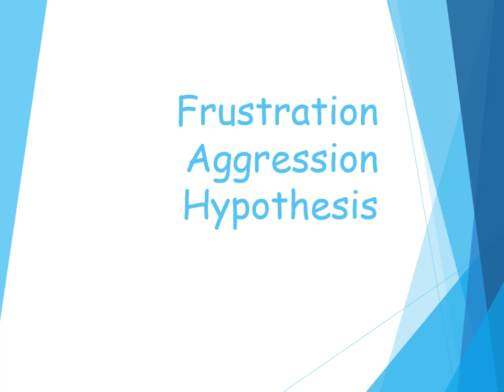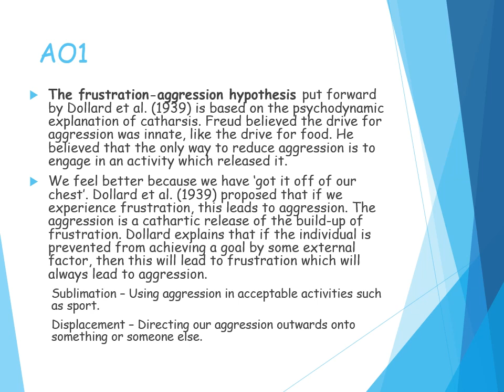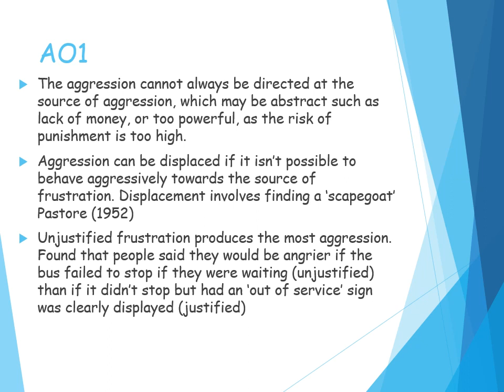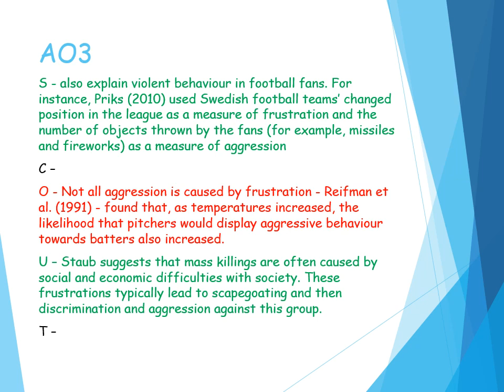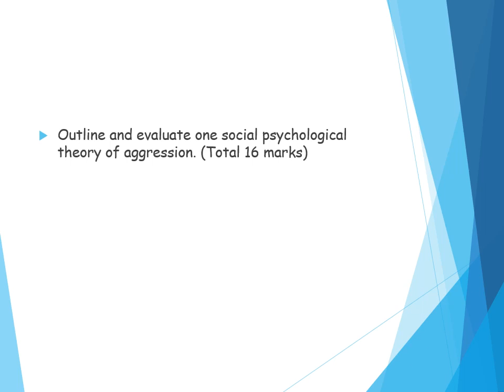Frustration Aggression Hypothesis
Frustration Aggression Hypothesis (AO1 and AO3)